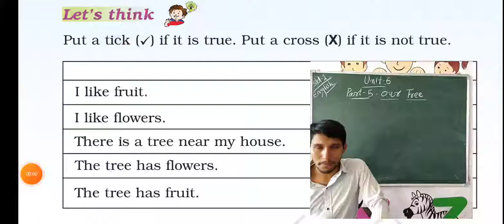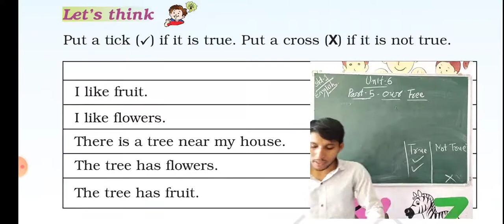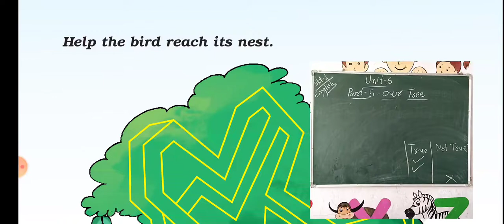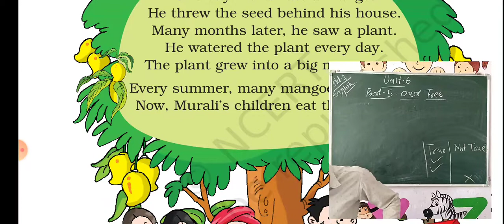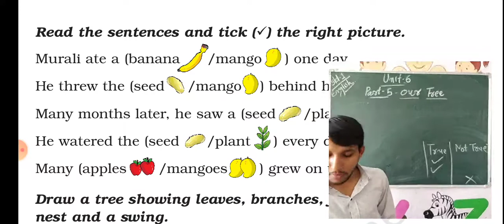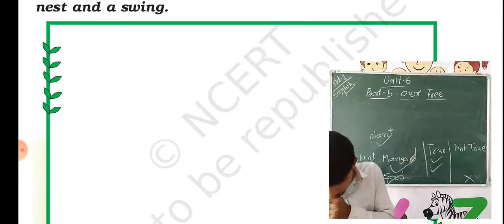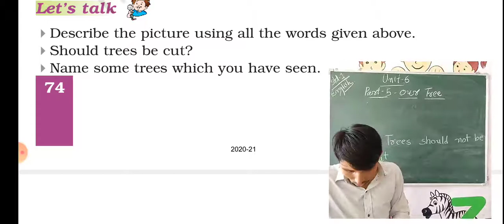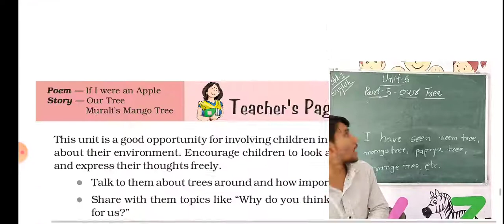STD 1 ENGLISH UNIT 6 PART 5